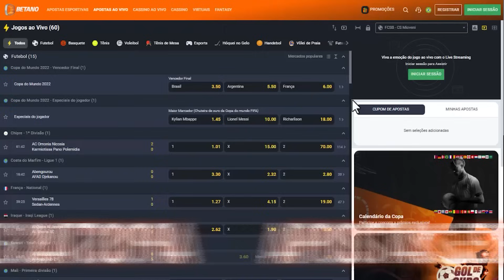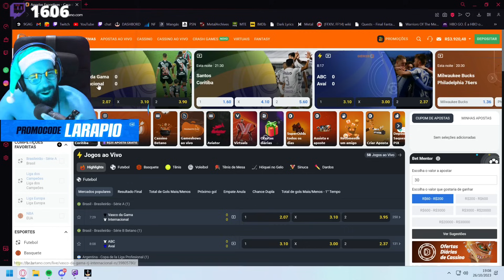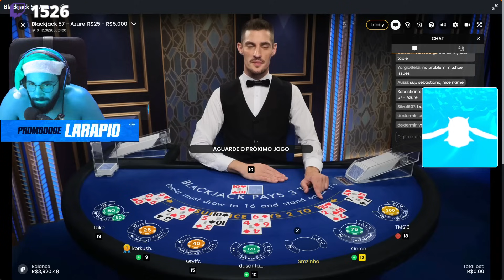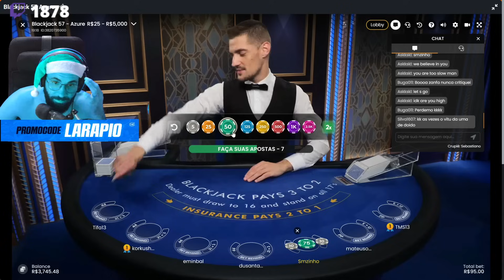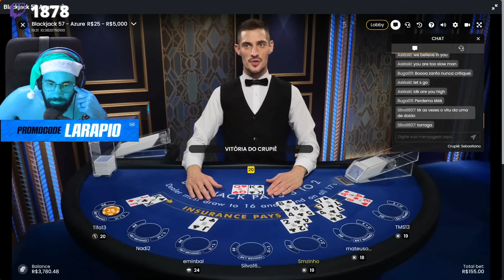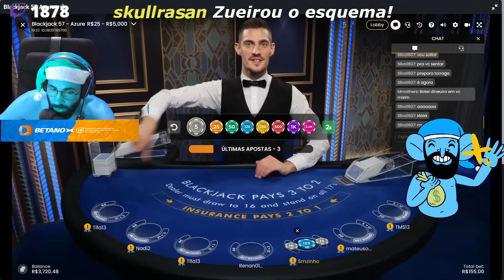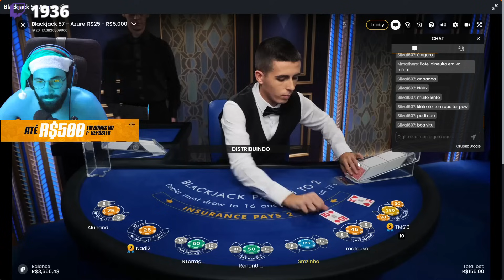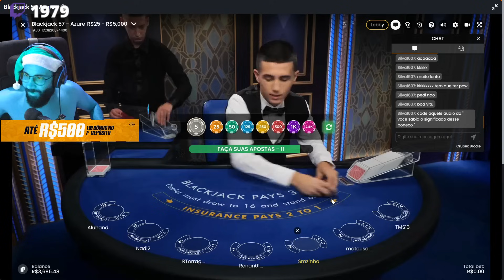CASSINAGEM PT#594 - Estamos aqui vendo o que tá acontecendo